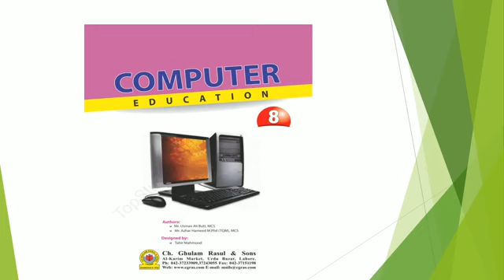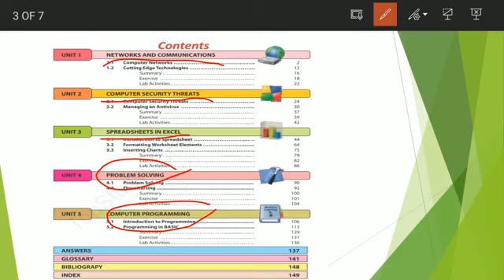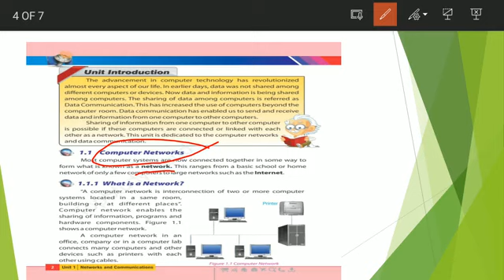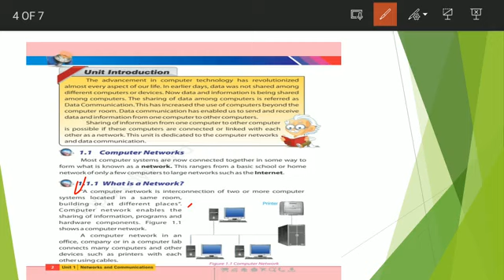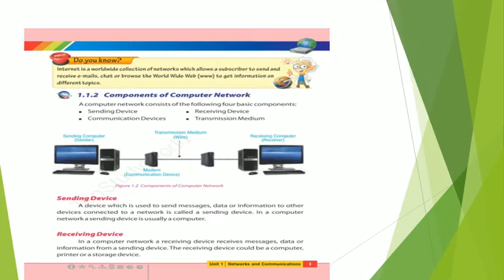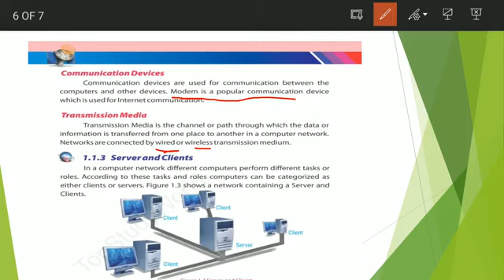Computer, Class 8, networks to components, Friday, 16 April 2021